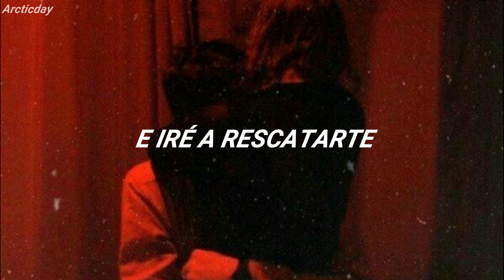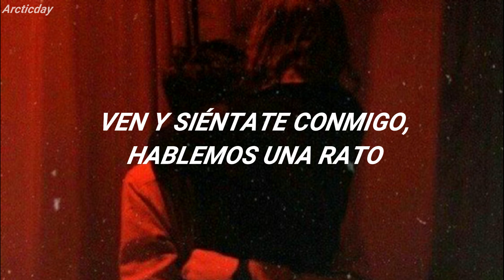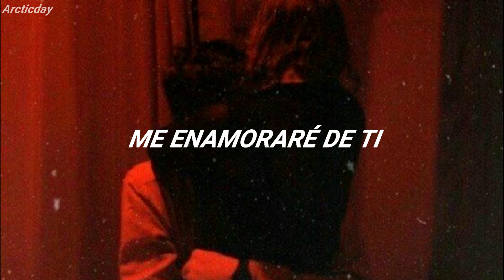The White Stripes - Apple Blossom [Traducida al Español]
Esta canción aparece en el película de Tarantino ''The Hateful Eight''

Lyrics:
[Verse 1]
Hey, little apple blossom
What seems to be the problem?
All the ones you tell your troubles to
They don't really care for you
Come and tell me what you're thinking
'Cause just when the boat is sinking
A little light is blinking
And I will come and rescue you

[Chorus]
Lots of girls walk around in tears
But that's not for you
You've been looking all around for years
For someone to tell your troubles to

[Verse 2]
Come and sit with me and talk awhile
Let me see your pretty little smile
Put your troubles in a little pile
And I will sort 'em out for you

[Verse 3]
And I will sort them out for you

[Outro]
I'll fall in love with you
I think I'll marry you

- All the copyright goes to The White Stripes